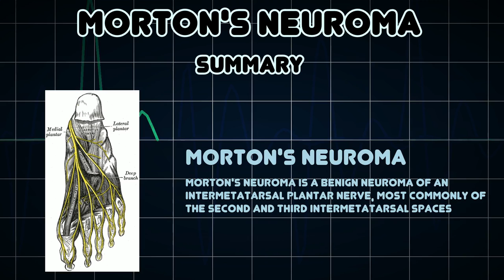Morton's neuroma (Medical Condition)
Symptoms, risk factors and treatments of Morton's neuroma (Medical Condition)

Morton's neuroma is a benign neuroma of an intermetatarsal plantar nerve, most commonly of the second and third intermetatarsal spaces